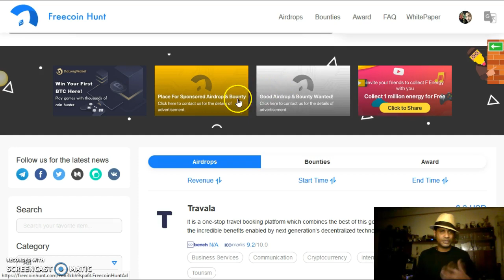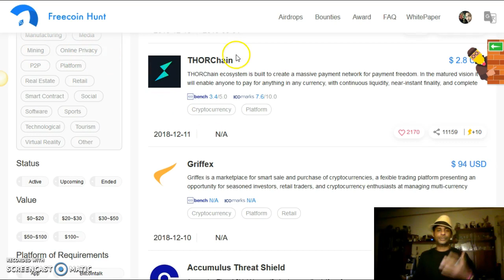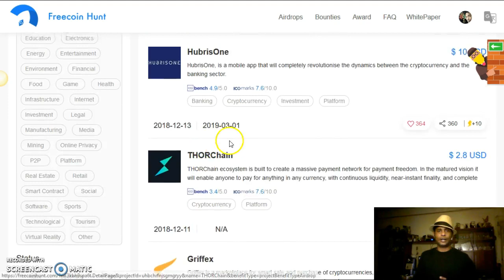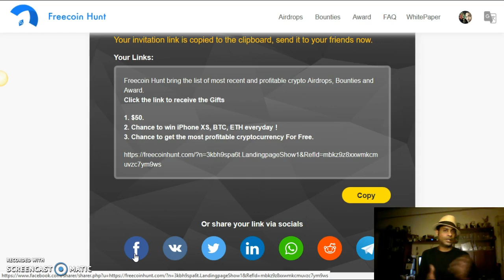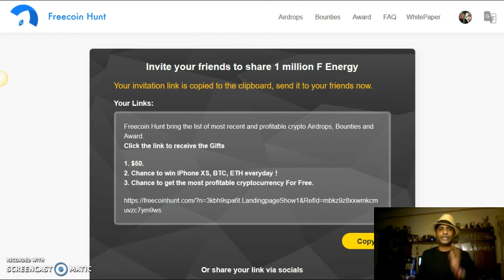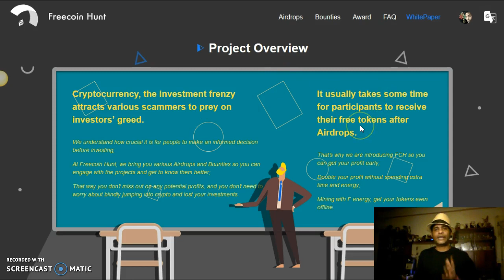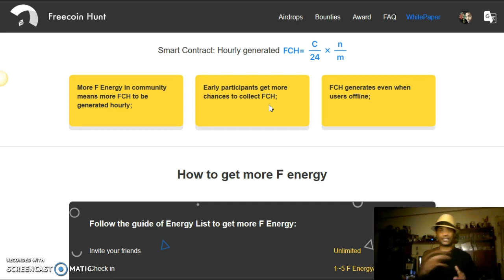FREE COIN HUNT CRYPTOCURENCY | Earn $50.00 Free!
FREE COIN HUNT CRYPTOCURRENCY | Earn $50.00 Free!

Welcome to this unique platform called FreeCoin Hunt where you and I have the potential to generate free crypto currencies by participating with the airdrops, bounties and awards program.

FREECOIN HUNT | Earn $50.00 Free!